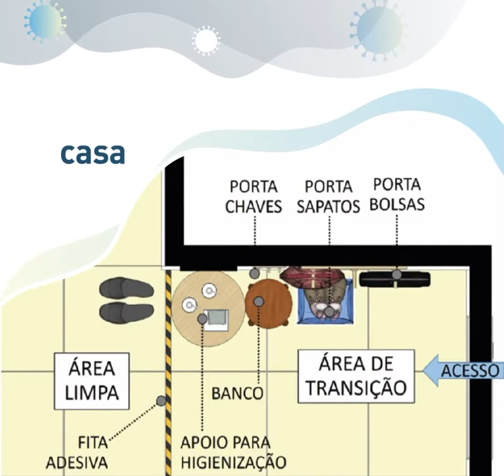Se Liga no Corona! ONU-Habitat e Fiocruz contra a COVID-19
Segundo o IBGE, 35 milhões de pessoas não possuem acesso a água tratada no país e apenas 53% da população tem acesso a coleta de esgoto.

Os direitos a água potável e saneamento são reconhecidos pelas Nações Unidas como fundamentais para garantir as condições necessárias ao desenvolvimento e manutenção da vida.

Com a pandemia da COVID-19, o acesso a esses direitos tornou-se, portanto, imprescindível para impedir a disseminação de doenças infecciosas e garantir as estruturas adequadas de higiene.

O ONU-Habitat lançou uma série de recomendações sobre água, saneamento e higiene em assentamentos informais e, em seus projetos no Brasil, tem apoiado e incentivado que os governos e parceiros locais avancem na implementação da infraestrutura urbana voltada a esse tema.

Portanto, nosso chamado de hoje é pelo reforço com os cuidados de higiene nos espaços da casa e do trabalho, seguindo as recomendações da Organização Mundial da Saúde (OMS) e com a chancela científica da Fundação Oswaldo Cruz (Fiocruz).

A iniciativa está alinhada a orientação do secretário-geral das Nações Unidas, António Guterres, para que em todo mundo as pessoas busquem orientações confiáveis sobre o que fazer e a quem recorrer em relação à COVID-19.

O selo “Fiocruz tá junto” faz parte da campanha de informação e comunicação “Se Liga no Corona!”, voltada para a população periférica.